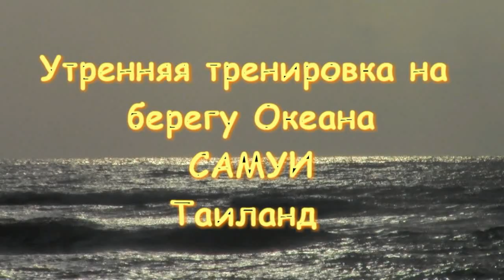Самуи. Таиланд. Тренировка утром на берегу Океана.